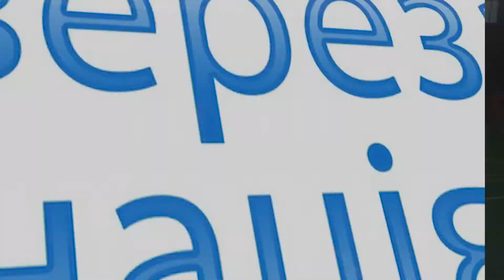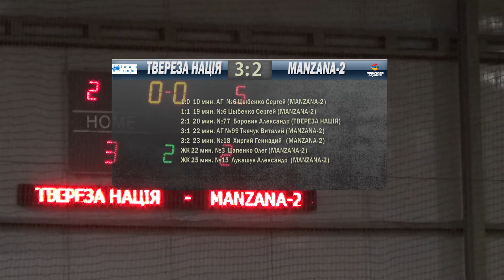Бизнес Лига 2018-2019 | 2 тур Elite | ТВЕРЕЗА НАЦІЯ 3-2 MANZANA 2